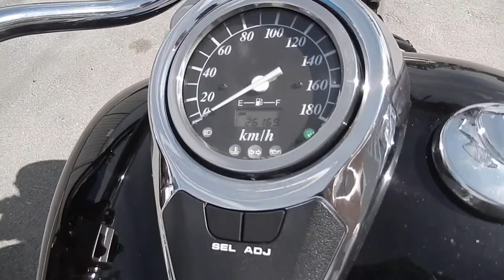No B7675 SUZUKI INTRUDER 800 CLASSIC